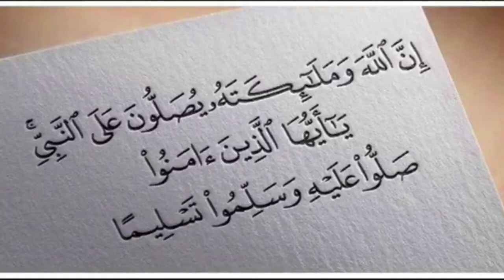هدف جميل جدا للاعب الرياحي للشباب السالمي في شباك نهضة بركان